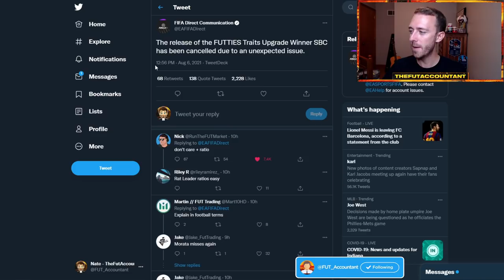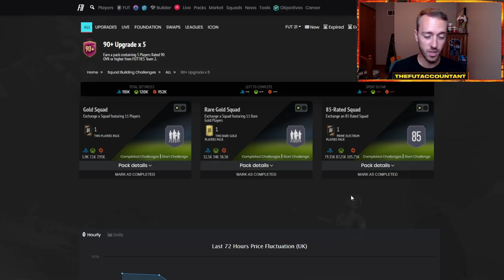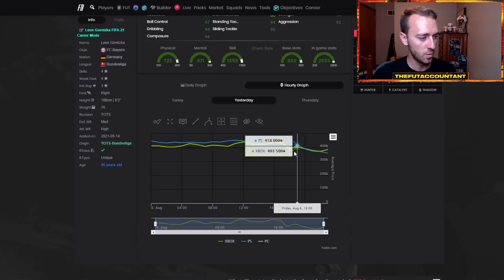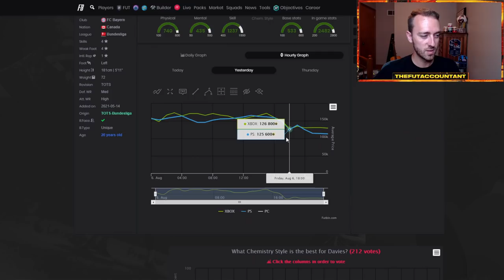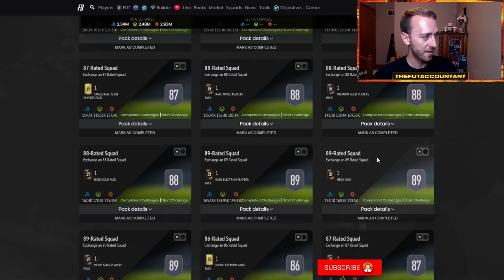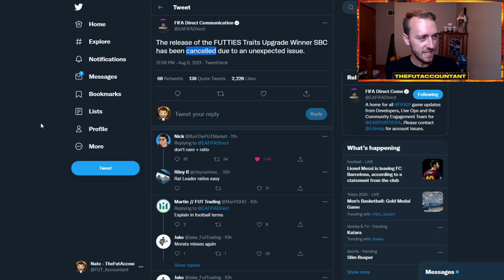EA CANCELLED TRAIT UPGRADES CONTENT?! INSANE NEW FUTTIES SBCS & OBJECTIVES! FIFA 21 Ultimate Team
EA cancelled Futties content minutes before it dropped yesterday in FIFA 21 Ultimate Team! In this video we talk about the new futties sbcs and objectives along with the market drop on another futties friday!